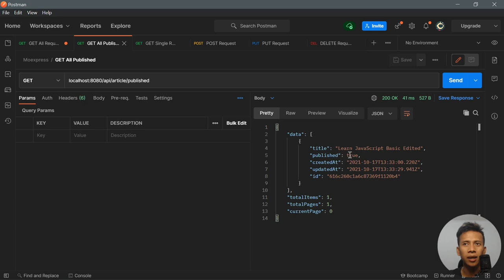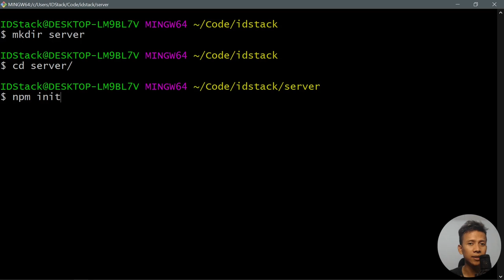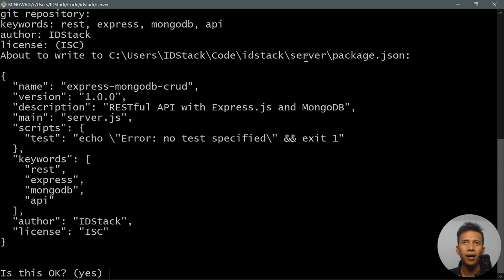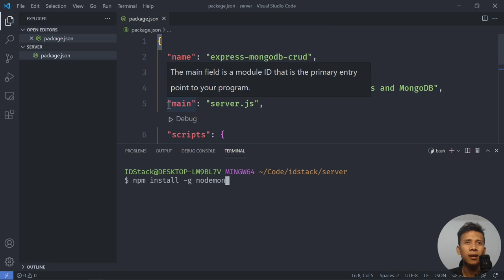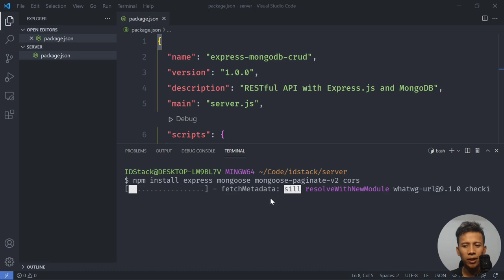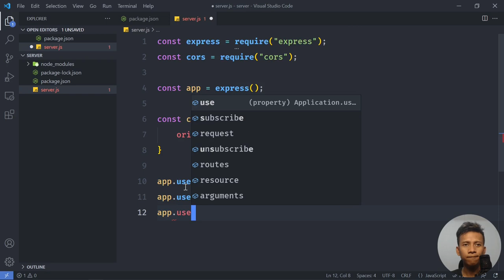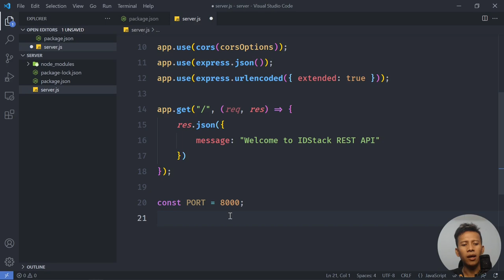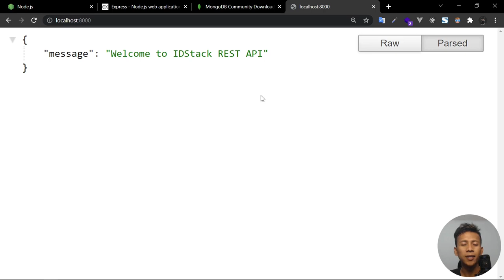Membuat REST API dengan Express dan MongoDB - 01 Persiapan Project Express dan Membuat API Endpoint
Tutorial REST API dengan Express.js dan MongoDB. Di mana kelas ini dapat dilanjutkan dengan materi seperti MERN, MEVN atau MEAN.